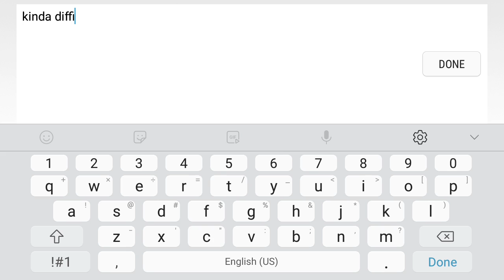Space Circles by Suomi 100% (Medium Demon) [3 coins]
Took me some time to do it, GG